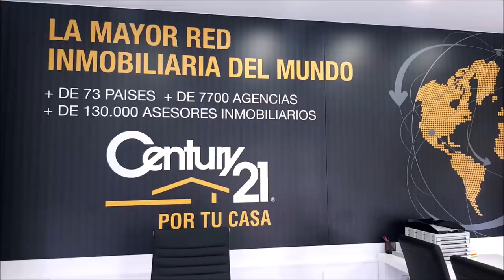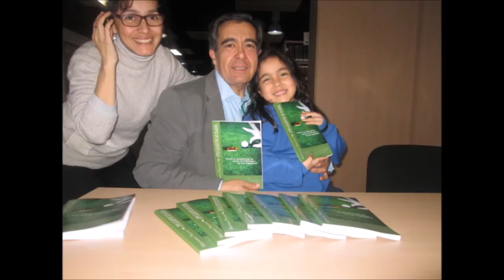159 SPORTS & GOLF VÍCTOR CASADO ANTEQUERA GOLF, RODRIGO CAMARGO y JOSE MIGUEL FERNANDEZ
Programa SPORTS & GOLF 159 VICTOR CASADO, Maestro de Golf, DIRECTOR DE ANTEQUERA GOLF Y BILBILHOUSE JOSE MIGUEL FERNANDEZ, GOLF86 , PROFESIONAL POZOBLANCO GOF Y RODRIGO CAMARGO, EDITOR DE SOY GOLFISTA COLOMBIA junto a Mariano Puerta Director de COaching Golf Radio y TV . Un programa de  @CoachPuerta